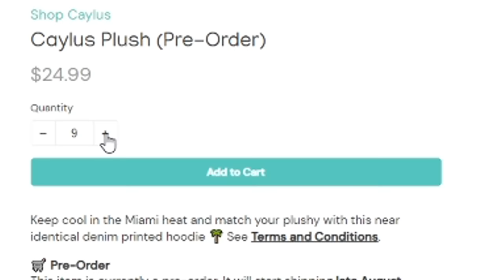Upgrading GUNS To GOD GUNS In GTA 5 RP.. (Mods)